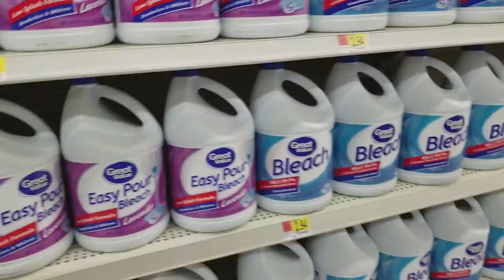WalmartCON Featuring Zeke Tiger and Laphin Hyena by CraftyAndy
If there is ever a time when money is tight and you want to still pretend like nothing is wrong then you can always suit up and go to wallmart con, join thousands of cringey furries as they scare children and cashiers alike.